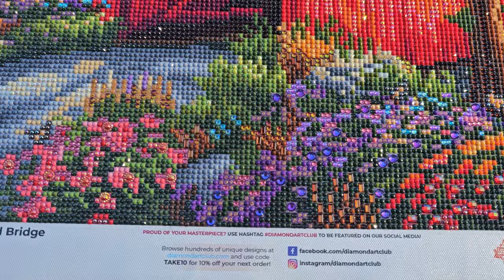Red Covered Bridge by Chuck Pinson & Diamond Art Club. Enhancements by DPwithSPARKLERS.com